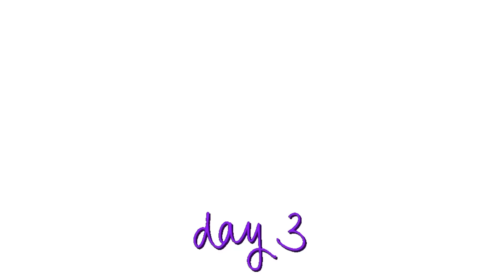डुग्गु और अभि की लड़ाई हो गई, बच्चों के साथ खूब मस्ती की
Equipment I use to create videos:

Laptop for editing
Mic for vlogging
Trypod stand

@Peace of SOUL